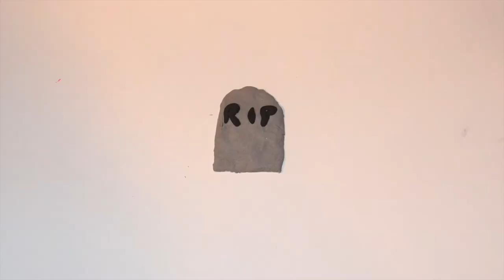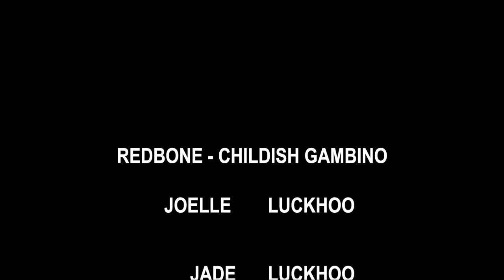Redbone - Childish Gambino (animation)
This film was made for my photography assignment. My sister and I worked on this for 4 days and for the first time doing animation, we are pretty proud of how it turned out.